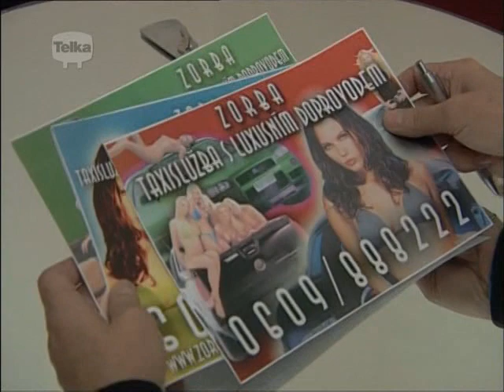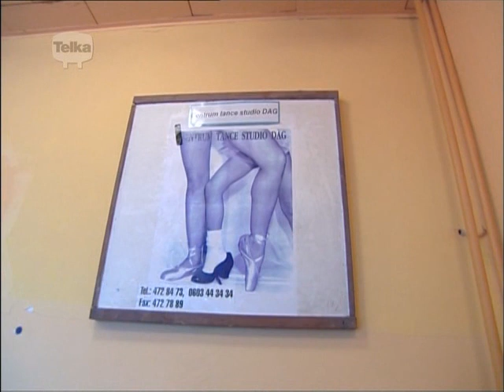Hogo Fogo 12 díl 11 5 2013